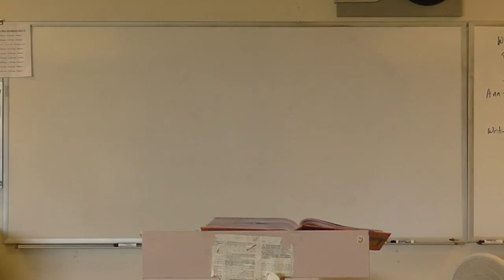Susan Power, Museum Indians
McGee lectures Susan Power's essay Museum Indians